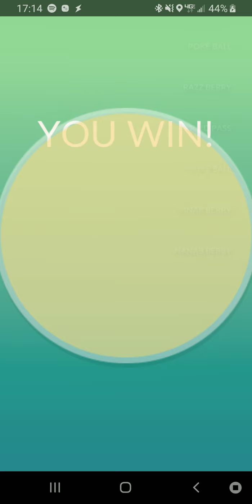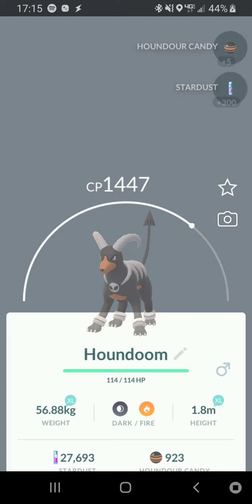Pokémon GO T4 Raid - Houndoom - Living Hope Lighthouse Church - 04/26/2019